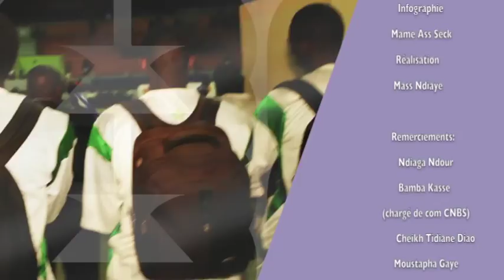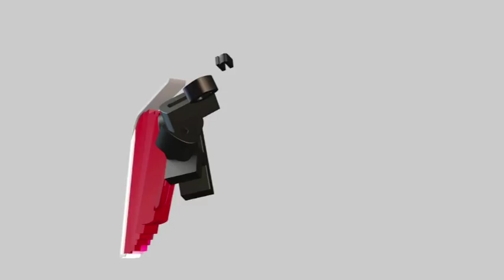Rebond Emission N°1 Biba Gaye L'equipe de Douane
REBOND Une Emission de Basket Qui Passe Chaque Samedi sur La TFM